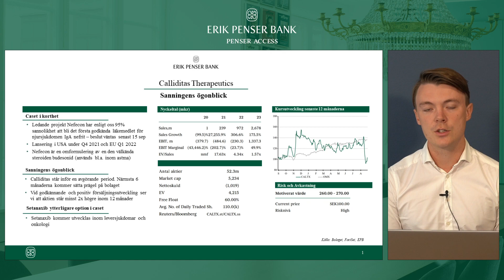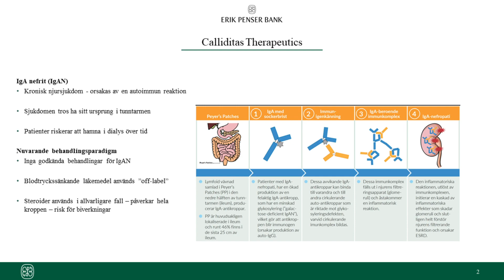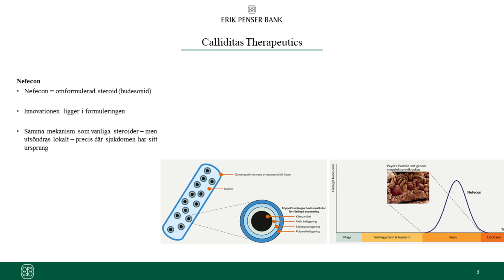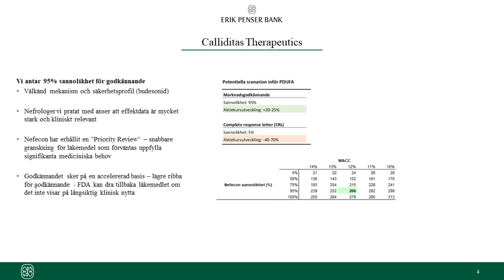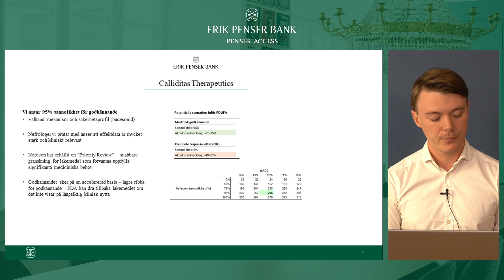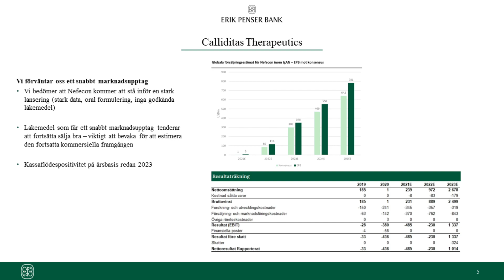Calliditas - Sanningens ögonblick - 3 september 2021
Aktieanalytiker Ludvig Svensson från Erik Penser Bank presenterar bolaget Calliditas, som nyligen togs upp för bevakning av banken.